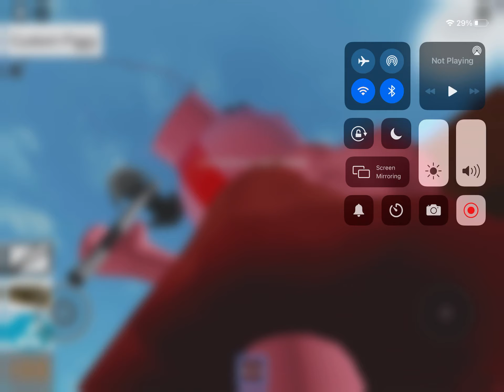Cyborg Penny Jumpscare